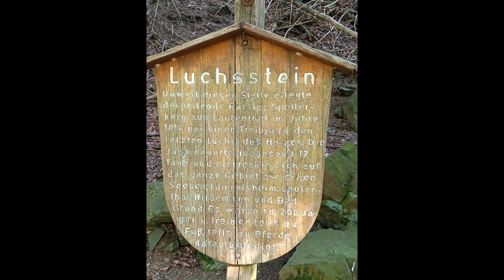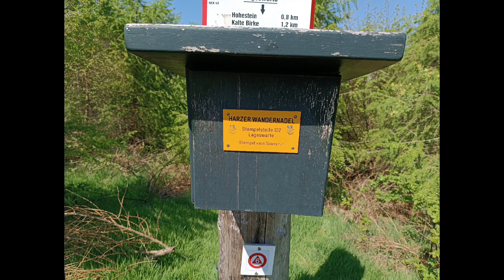Bildergalerie Wanderung Tränkebachhütte, Luchsstein. Harzer Wandernadel Nr. 102 und 104